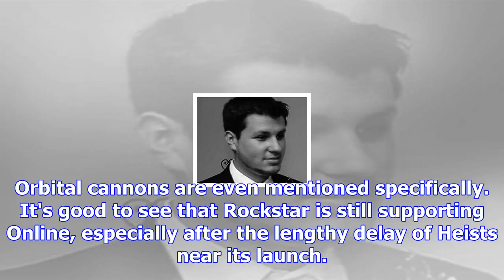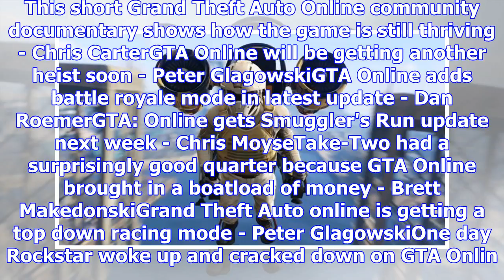Monster grand theft auto online update doomsday heist includes jetpacks, new storyline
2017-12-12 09:51:00by Chris Carter0New buildings, missions, and moreGrand Theft Auto Online has been...